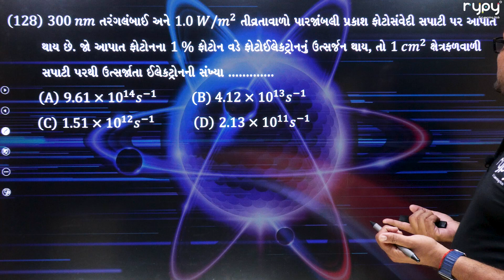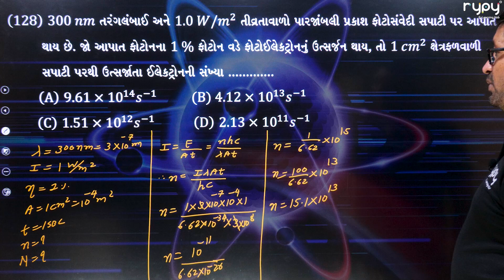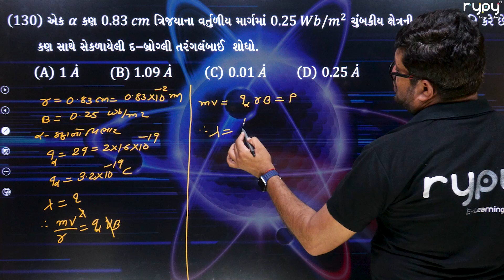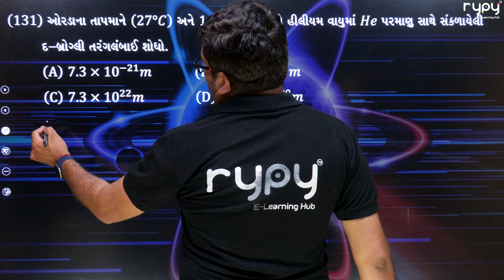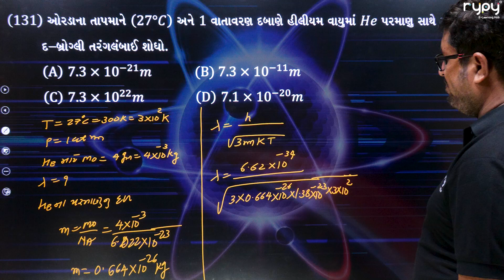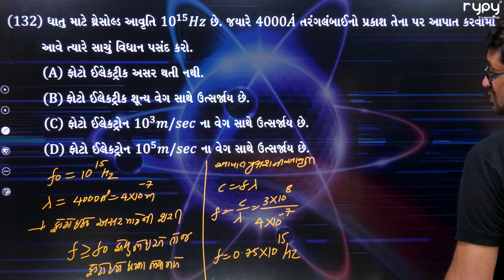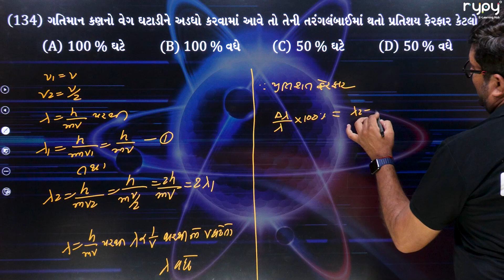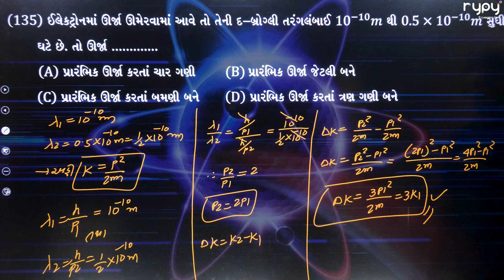NEET | 12 Science | Physics | વિકિરણનો દ્રેત-સ્વભાવ | ફોટોન, ફોટો સેલ, દ-બોગ્લી તરંગલંબાઈ | MCQs 12